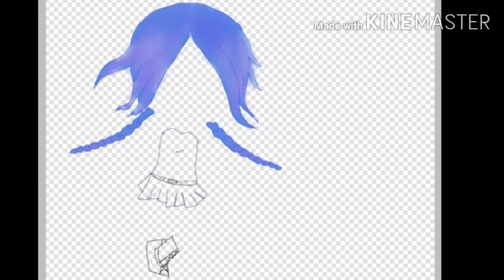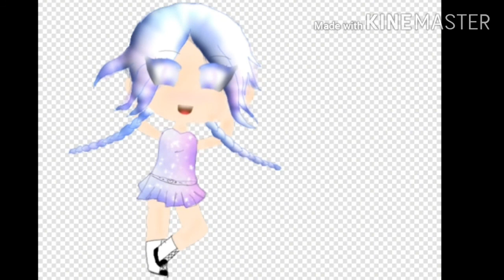||gacha|| speededit 1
Intro: take a hint nightcore
Somg: ikson -last summer(nightcore)
♡#♡#♡SOCIAL ACCOUNTS:
ibxpaint :.